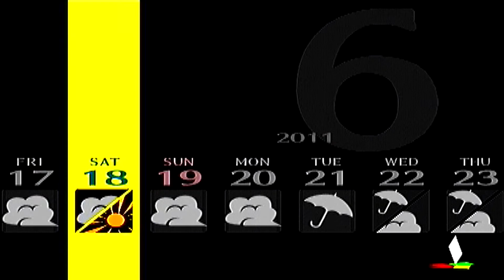Shin Megami Tensei: Persona 4 - Episode 51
Woo~ River~